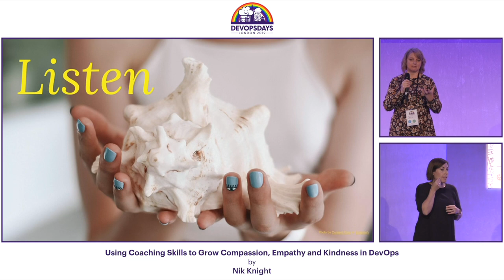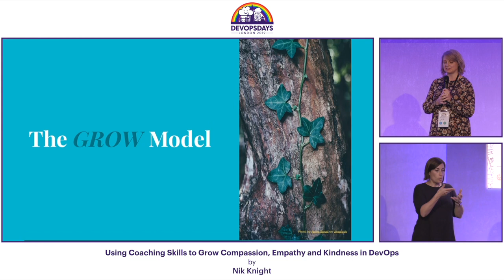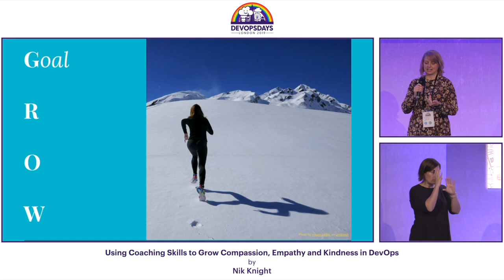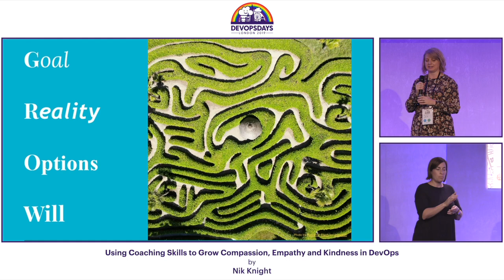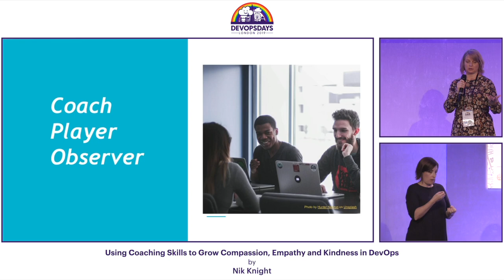Nik Knight - Using Coaching Skills to Grow Compassion, Empathy and Kindness in DevOps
An increasing number of people within tech are talking about compassion, empathy and kindness as being necessary to build great DevOps teams and solutions - and yet not everyone seems to view these as things that can be learned or taught. As a discipline, coaching uses all three to great advantage - and the good news is that basic coaching skills can be learned by anyone. Not only that, but they can be applied to a wide variety of contexts.

In this talk, I will describe the GROW model for holding coaching-style conversations, with the aim of giving the audience some practical tools to take away with them. I will also show how I have applied this framework to help everyone in a DevOps environment work together more effectively - with compassion, empathy and kindness.